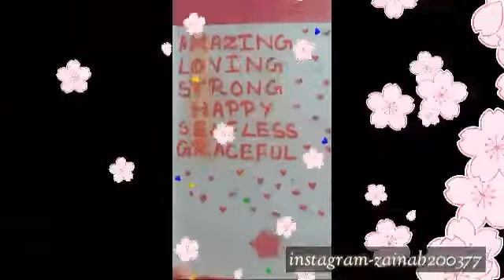Mother's day card💖💕🎉💞🎂llart & craft with ZW 🎨 🖌️ ll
If you love drawing and you are not an artist, try our simple tips for beginners.  Drawing exercises have a lot of benefits like relaxation. Stress is the inevitable part of our life and a lot of things can cause stresshard-working, stress in office or family problems.  If you feel exhausted and depressed, try to draw anything to relax. Art therapy helps to balance your emotions and forget about everyday problems👌